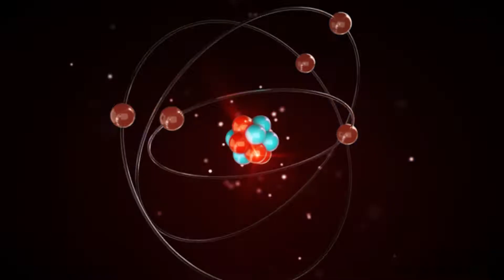Президент РАН о вирусах, "кефирной" вакцине против COVID-19 и развитии науки в эпоху коронавируса